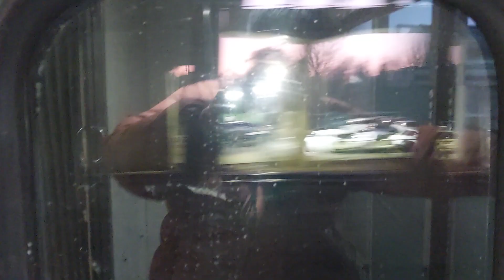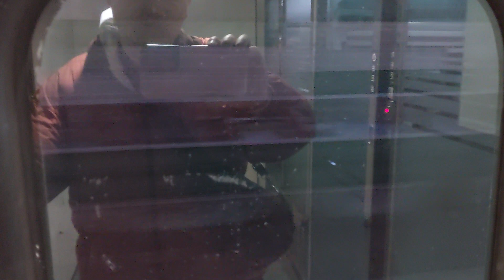코레일 #1214 서울행 무궁화호 열차 평택 ~ 수원 주행 영상